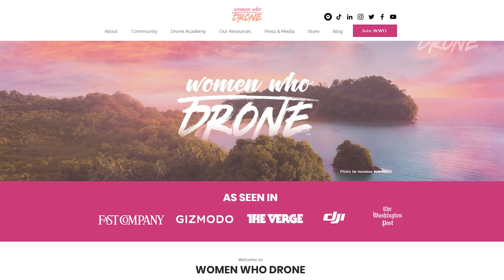Prep for your FAA Part 107 Drone License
Embark on your journey to Part 107 success with our online course, meticulously crafted to take you through the intricacies of registration, study strategies, and exam triumph. Delve into the complexities of regulations, decipher weather reports with ease, navigate sectional charts seamlessly, and grasp the art of aeronautical decision-making.

Our comprehensive preparation course ensures you are fully prepared and knowledgeable across all essential topics, paving the way for your success the day of your exam.
What is the FAA Part 107?
The Federal Aviation Administration (FAA) Part 107 certification is your ticket to becoming a licensed commercial drone operator in the United States. Whether you dream of capturing breathtaking aerial photography, conducting search and rescue missions, or exploring paid opportunities in the booming drone industry, passing the FAA Part 107 exam is your first crucial step.

Get 20% with the following CODE: YOUTUBE20